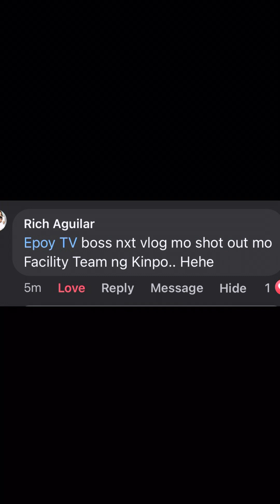open minded ka? fast talk